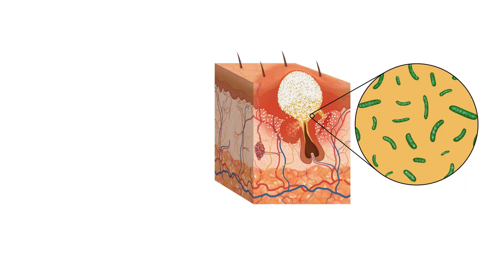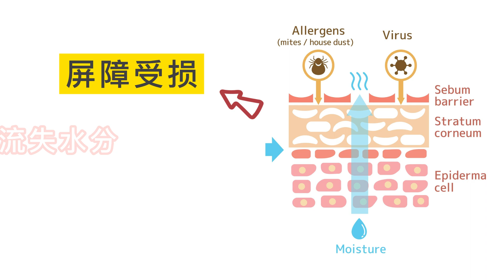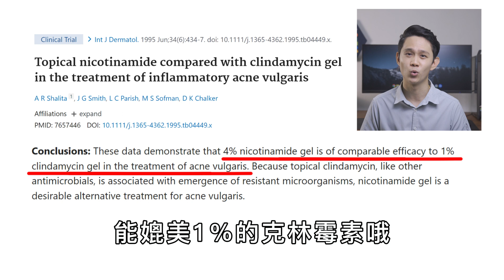如何彻底治疗痘痘，告别痘印痘疤？【药剂师抗痘经验分享】【烟酰胺】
10年了，痘痘一直反复长，脸好了又烂，烂了又好，然后继续烂。到底为甚么会长痘？粉刺，黑头，炎症型痤疮如何治疗？
这期就分享我个人的抗痘历史，治疗青春痘的药物 和最后拯救我整张脸的 ’烟酰胺‘。 到底烟酰胺在治疗痘痘起到什么作用？

克林霉素 (clindamycin):
建议药店购买

阿达帕林维A酸 （adapalene):
建议药店购买

Face cleanser (recommended for oily skin):
Hada Labo AHA BHA face wash: